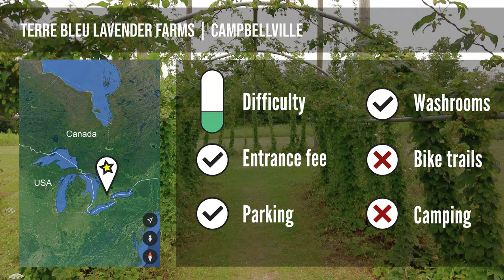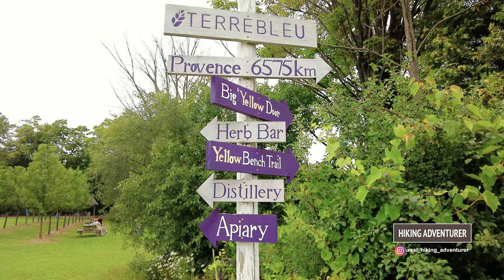Hiking Adventurer exploring Terre Bleu Lavender Farms | Ambient chill out music 🎵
We love nature walks and hike different trails every weekend - rain, snow or shine 💚
On this hike outdoors in the summer of 2021, we've explored a section of the Terre Bleu Lavender Farms in Campbellville, located approximately half-way between Guelph and Milton in Ontario, Canada.
Listen to soothing instrumental music to relax while taking a virtual 3 minute trip to admire the beauty of the lavender, see the sky, hear the crickets, breathe and feel relaxed with us on this farm walk.

👣 Terre Bleu Lavender Farms address: 2501 25 Side Rd, Campbellville, ON L0P 1B0

- Trail Difficulty - easy
- Entrance fee - yes
- Parking available - yes
- Washrooms - yes
- Bikes allowed on trail - no
- Camping sites - no